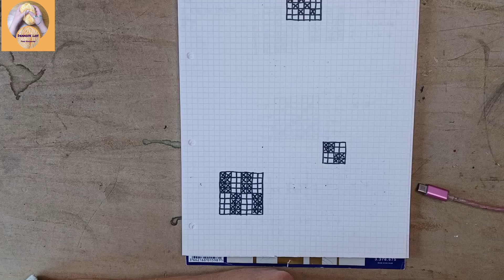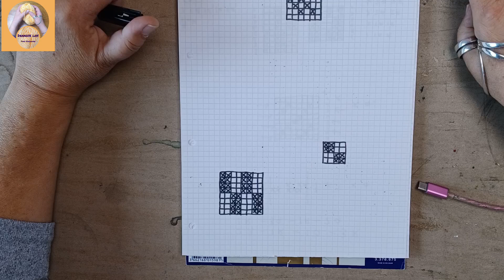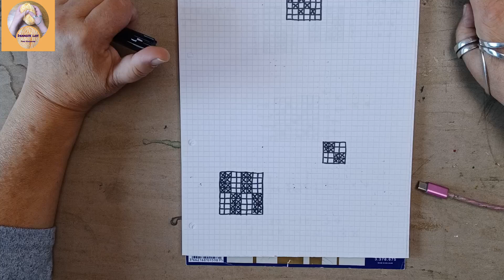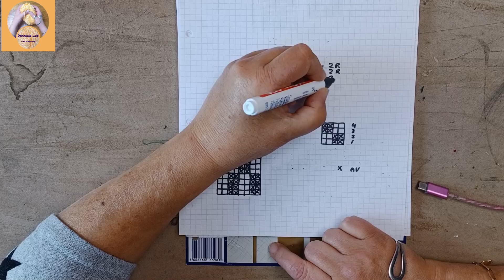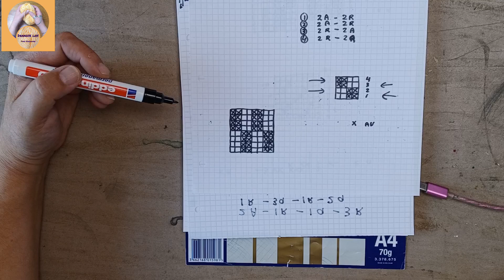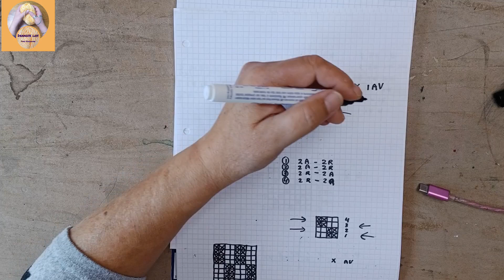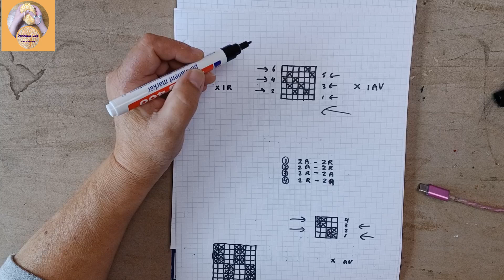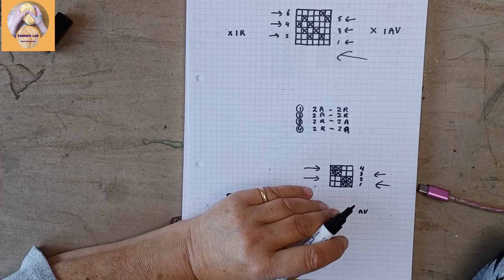een rondbreipatroon aanpassen aan plat breien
Muziek: Busy shoes
Musicus: Xuxiao